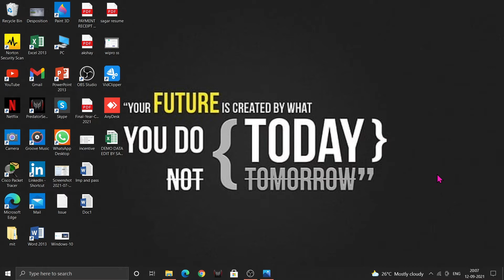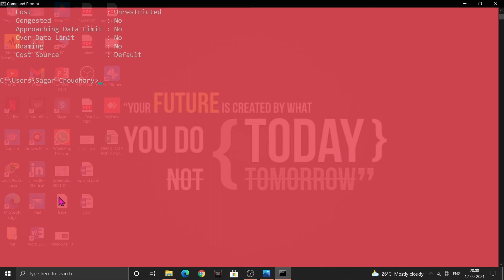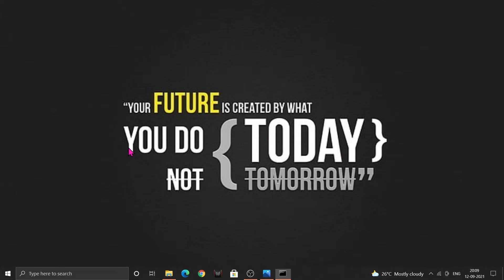How to know WIFI password using CMD |CMD की मदत WIFI पासवर्ड कैसे पता करे | How to know WIFI Pasword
Hello Friends.
Ye video me mene aapko bataya hai ki | How to know WIFI password using CMD | CMD की मदत WIFI पासवर्ड कैसे पता करे | How to know WIFI Pasword | New trick l r
CMD की मदत WIFI पासवर्ड कैसे पता करे
Windows 10
How to Uninstall or Remove Apps and Programs in Windows 10 | Software / /Apps  Uninstall / Delete

Laptop/pc se junk file delete kaise kare | How to remove  junk file from your laptop | New trick :